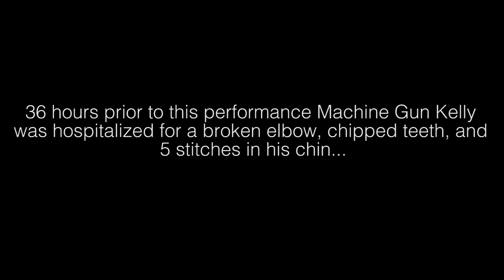Machine Gun Kelly - Alpha Omega ( Live in Czech Republic )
with a broken elbow & 5 stitches in his face from an accident less than 36 hours prior, Machine Gun Kelly performs Alpha Omega live in the Czech Republic!!

Machine Gun Kelly - Alpha Omega ( Live in Czech Republic ) | MGK